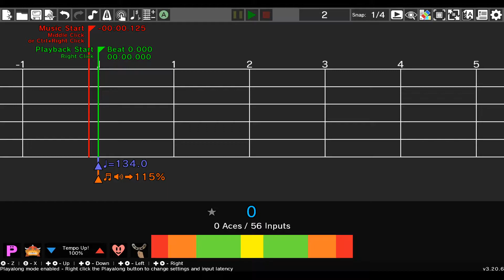Marching Kitties / Rhythm Heaven Custom Remix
Sarge trains his cats to do cool tricks. Unfortunately, they found his closet full of squadmate uniforms.